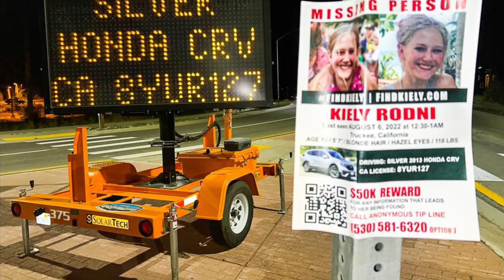Kiely Rodni FOUND| Seatbelt NEW CLUE? Adventures with Purpose footage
Kiely Rodni was found August 22nd by Adventures with Purpose after LE failed to locate her and her vehicle. Adventures with Purpose video shows us what was found in and around her vehicle.

What is this hanging out of the trunk? Is this a new clue? Is this possible a seatbelt from Kiely’s Honda CRV used to restrain her?